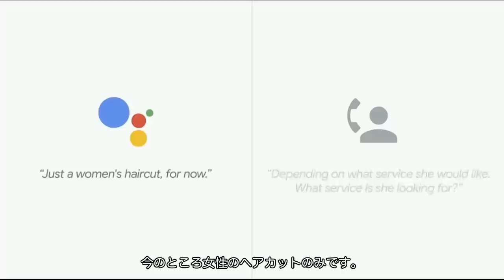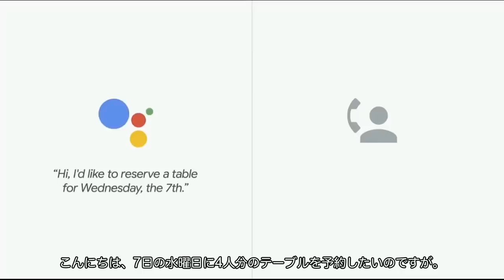（日本語字幕）AI が電話予約も代行してくれる Google Duplex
米Google は2018年5月8日、開発者向けの年次イベントGoogle I/O において、AI が特定のタスクを自然な会話で代行してくれる Google Duplex

(日本語字幕を付けた動画)